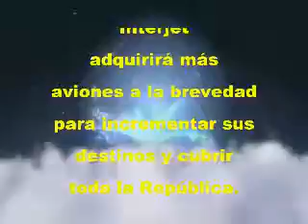Interjet incremetará su rutas desde Toluca: Miguel Alemán V.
El Director General de Interjet, Miguel Alemán Velázco, anuncio la compra de más aviones para incrementar las rutas desde Toluca.